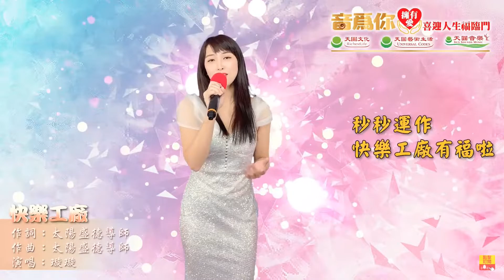快樂工廠 璇璇